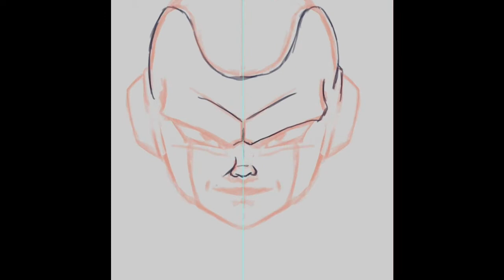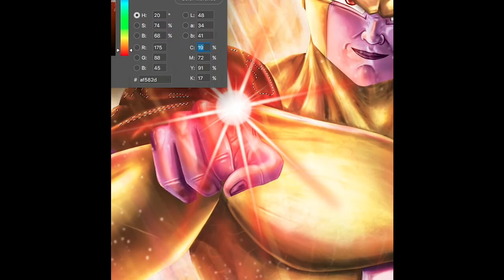Golden Frieza Digital Drawing - Dragon Ball Super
Golden Frieza Speed Paint as he is about to do a Death Beam. I drew this in Photoshop using a Wacom Cintiq Tablet.